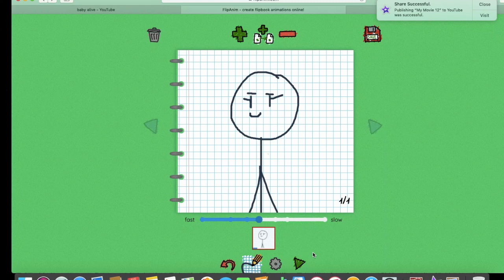My Movie 15